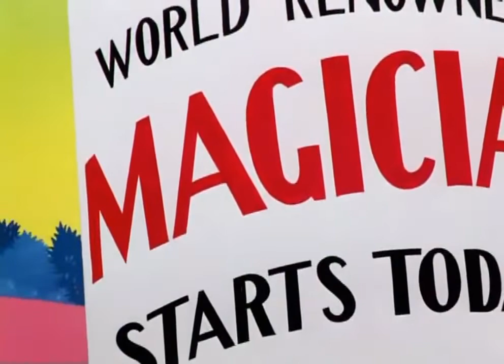Best Classic Cartoon | Case of the Missing Hare 1942